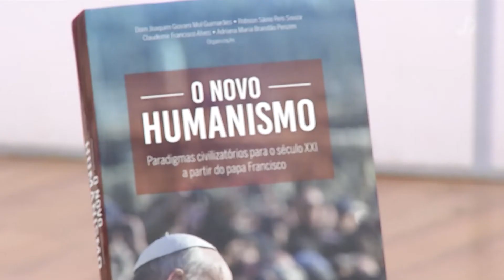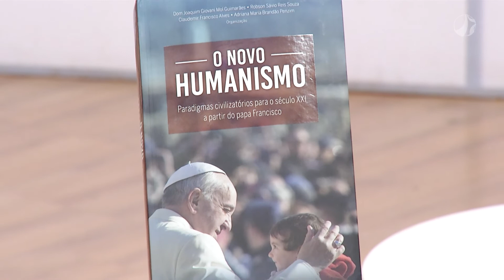Religare - Conhecimento e Religião sobre paradigmas civilizatórios do novo humanismo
Flávio Senra entrevista Claudemir Francisco Alves.